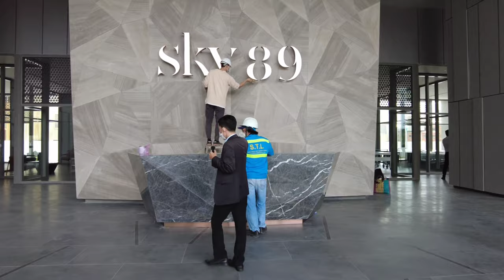Review Thực Tế Tiện Ích Chung Cư Sky89 Trước Khi Bàn Giao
⚡️ Tiện ích: cao cấp, khác biệt.
☘️ View sông: Sài Gòn & Sông Soài Rạp.
☘️ Không gian sống thoáng đãng, không khí trong lành.
◾ TỔNG QUAN DỰ ÁN SKY89 HOÀNG QUỐC VIỆT
• Vị trí: 89 Hoàng Quốc Việt, Phường Phú Thuận, Quận 7, TP HCM
• Chủ đầu tư: Công ty Cổ phần An Gia Phú Thịnh
• Phát triển dự án: An Gia & CreedGroup (Nhật Bản)
• Tổng thầu xây dựng: Ricons
• Nhà thầu tư vấn giám sát: Core
• Quản lý & vận hành: Hoosiers (Nhật Bản)
• Quy mô: 43,823m2 (430 căn)
• Số tầng: 35 tầng
• Các loại căn hộ: penhouse & căn hộ tiêu chuẩn.
• Loại căn hộ:
- 1PN 1WC: 55,5m2
- 2PN 2WC: 69,3m2, 71,9m2 & 89m2
- 3PN 2WC:  113,7m2
◾ HỆ THỐNG TIỆN ÍCH NỘI KHU ĐẲNG CẤP TẠI SKY89
📌 Sở hữu hệ thống tiện ích nghỉ dưỡng độc đáo và khác biệt: tầng trệt mở toang và siêu sảnh đón resort.
📌 Hồ bơi thượng đỉnh ở độ cao 120m trên tầng 35.
📌 Hồ Sky Pearl và công viên kênh đào.
📌 Yoga, Sauna,...
📌 Khu vui chơi trong nhà & ngoài trời cho trẻ em.
◾ 7 LÝ DO NÊN LỰA CHỌN SKY89 QUẬN 7
1️⃣ Vị trí vàng: tọa lạc tại tâm điểm vàng liền kề Khu đô thị Phú Mỹ Hưng.
2️⃣ Tiềm năng tăng giá cao trong tương lai gần.
3️⃣ Chính sách ưu đãi hấp dẫn trong ngày mở bán: lên đến 1 lượng vàng SJC
4️⃣ Chủ đầu tư uy tín: An Gia & CreedGroup.
5️⃣ Dự án căn hộ cao cấp với chuỗi tiện ích đẳng cấp lần đầu tiên xuất hiện trong khu vực.
6️⃣ Đơn vị thi công uy tín: Ricons.
7️⃣ Đơn vị quản lý & vận hành đến từ Nhật Bản: Hoosiers.